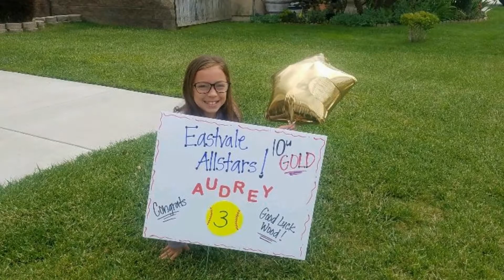audrey's allstar highlights 2019